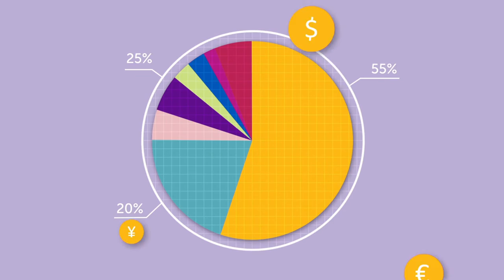Study Finance (Banking) by Online Learning at SOAS University of London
An introduction to the MSc in Finance (Banking) by Online Learning at SOAS University of London. Discover the range of modules and specialist subjects you can study as part of this programme.

From Individual Professional Awards and Certificates to Postgraduate Diplomas and Masters, find out more about the qualifications available in Finance (Banking)